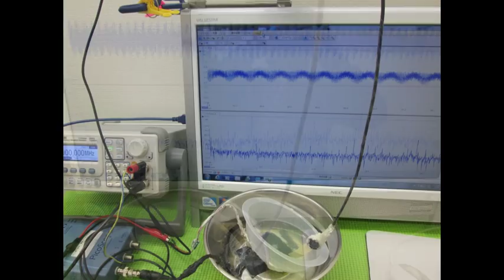オリジナル超音波実験 （超音波システム研究所 ultrasonic-labo）